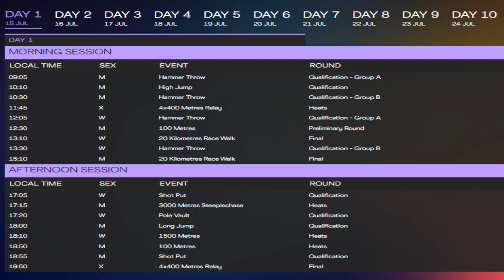World Athletics Championship OREGON 2022 - Live Updates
Live Updates on SPOLIB YouTube  Channel on 18th World Athletics Championships which will be held first time at USA.